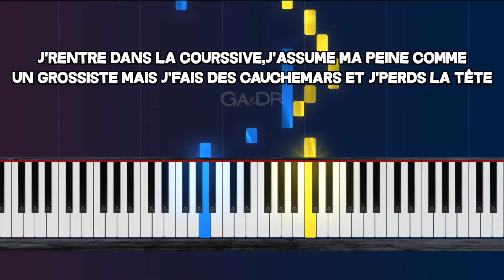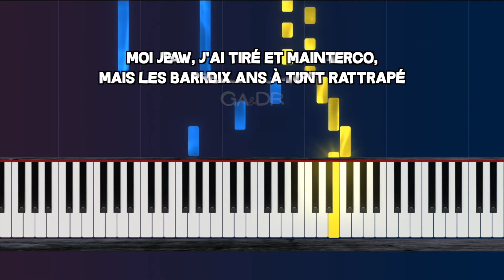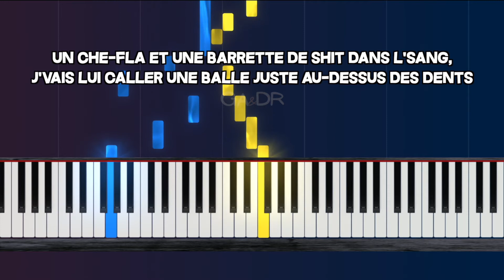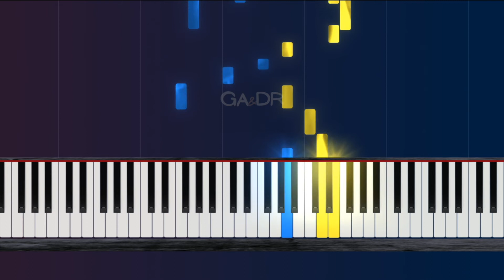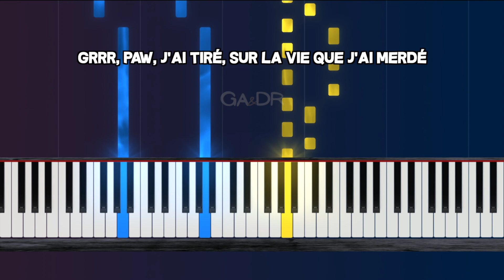Hayce Lemsi Feat Kanoé - Mafia Story (PIANO INSTRU TUTORIEL KARAOKE ) [ Ga&Dr Piano Tuto ]